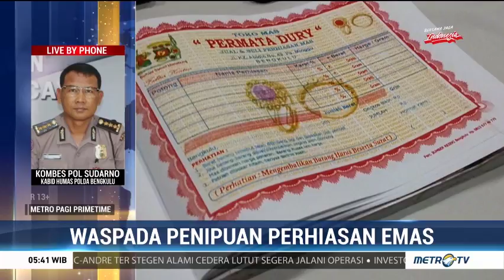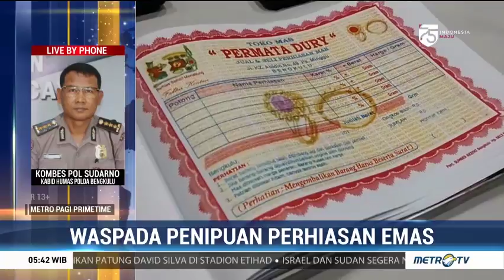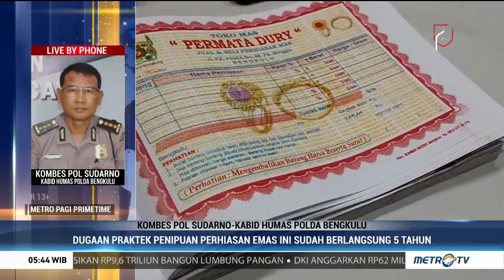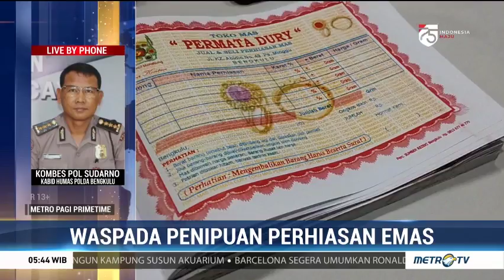Waspada Penipuan Perhiasan Emas di Bengkulu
Polda Bengkulu menangkap satu orang tersangka dalam kasus praktik pemalsuan emas yang melibatkan salah satu toko emas di Bengkulu. Praktik penipuan perhiasan emas ini diduga sudah berlangsung selama lima tahun.